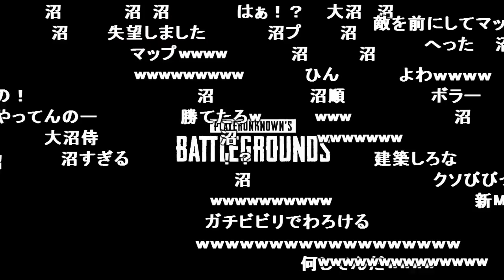うんこちゃん、ビビり過ぎて敵の目の前で奇行【2018/04/04】